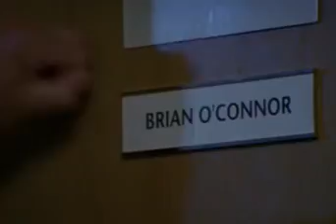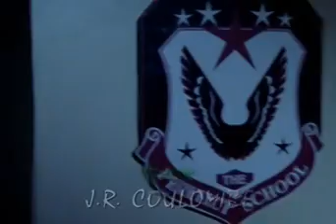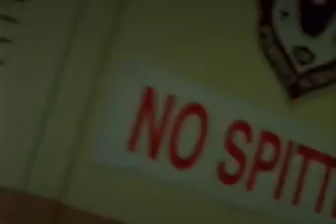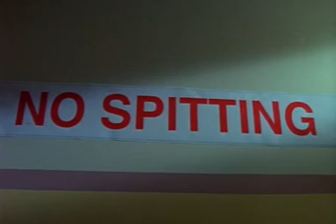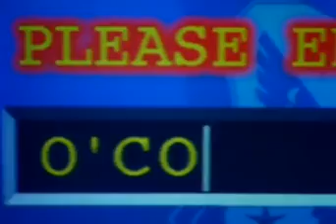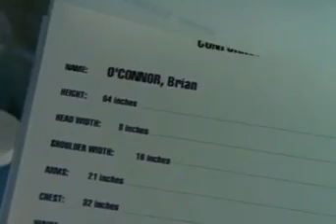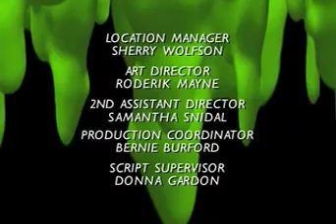Goosebumps S03E12 The Perfect School 2